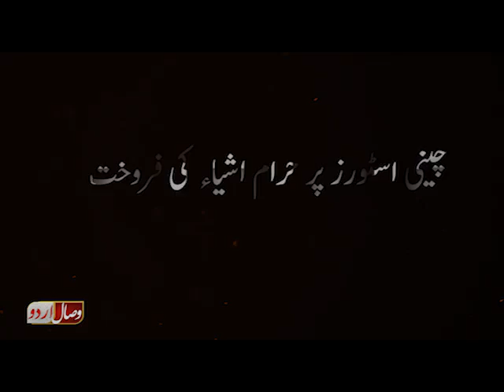पाकिस्तान में चीनी लोग खाने की चीजों में सुअर का गोसत मिलाते है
HEERA KHAN